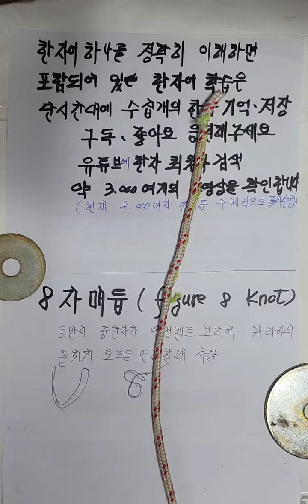8자연결매듭법